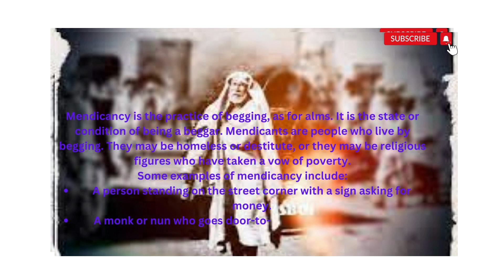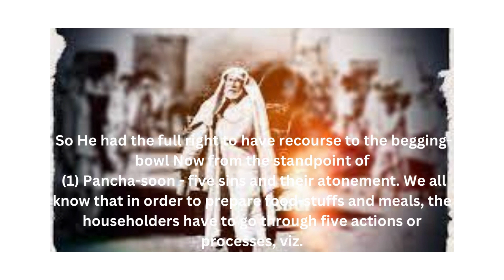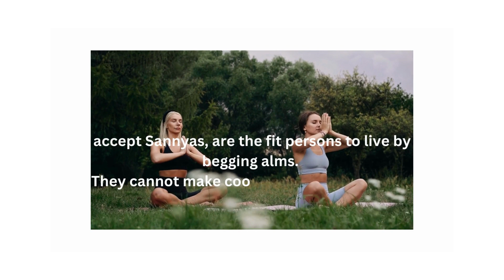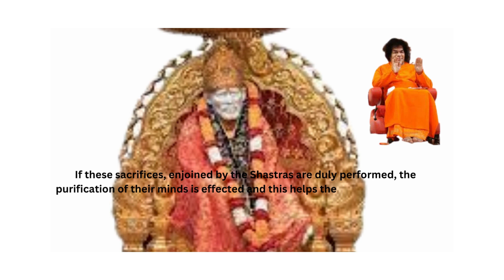WHY SAINT IS BEGGING SEE VEDIO THE REASON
It is motivational quotes channel, which I have seen, experience and some point touch in my heart.
In this channel some shopping content , some food vlog will also come . For more suggestions and improvement pls comment